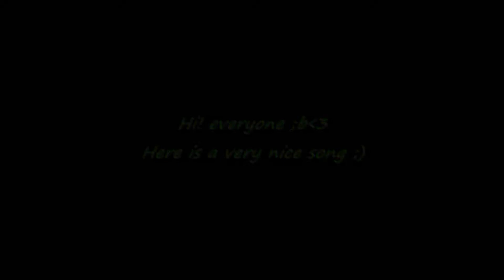Dave Darell FreeLoader Club Mix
This is a house music/ Techno mix! So hope you like it ;b